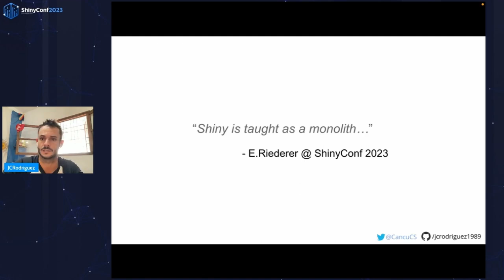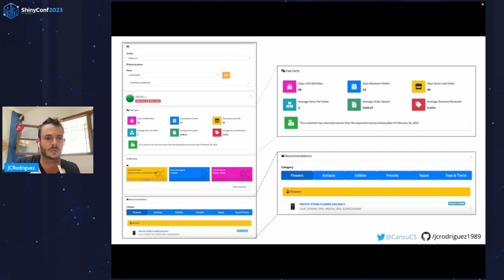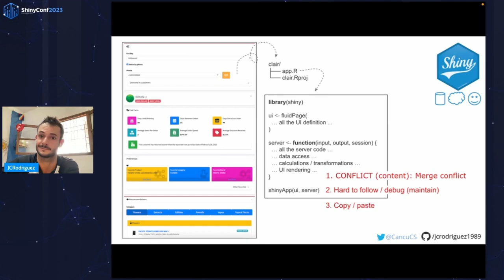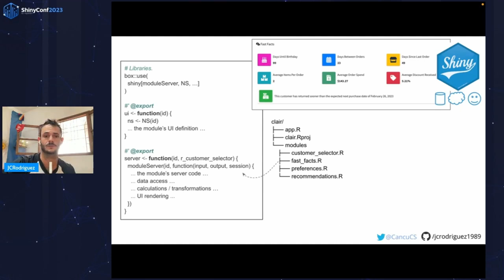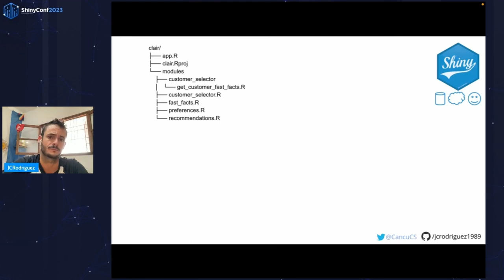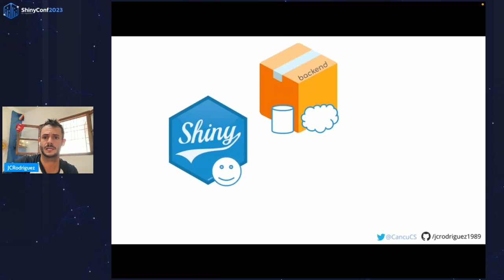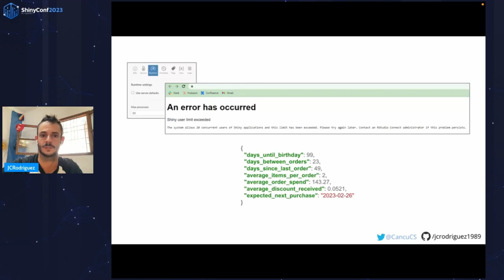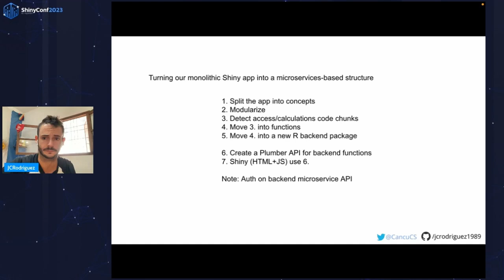Juan Cruz Rodriguez: Turning our monolithic Shiny app into a microservices-based structure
About the talk:
Shiny is a popular framework for creating interactive web applications in R. However, as Shiny apps grow in complexity, it can become difficult to maintain and scale them. In this presentation, we will discuss how we turned our monolithic Shiny app into a microservices-based structure via backend API components.
By breaking our app into smaller, independent components, we were able to improve the maintainability and scalability of our application. We also gained the ability to easily create a public API for our app, which allowed us to avoid the need for copy and paste code through our applications.
Additionally, by moving to a microservices architecture, we no longer needed to have a Shiny daemon continuously running. This reduced the resource demands of our app and made it easier to deploy and manage.
Overall, our transition to a microservices-based structure has greatly improved the efficiency and flexibility of our Shiny app. We will share the challenges and benefits we encountered during the process, and provide practical tips for those looking to make a similar transition.

Speaker's bio:
Juan Cruz holds a Ph.D. in computer science from the National University of Córdoba. He has over 10 years of experience with R and a passion for open-source contributions. After working for large companies like Intel, he has spent the past 3 years working in startups as a data scientist, data engineer, and Shiny & Plumber developer. Through these roles, he successfully turned an MVP idea into a production-grade Shiny application hosted on AWS. Currently, Juan Cruz is a Data Science Engineer at Happy Cabbage Analytics.